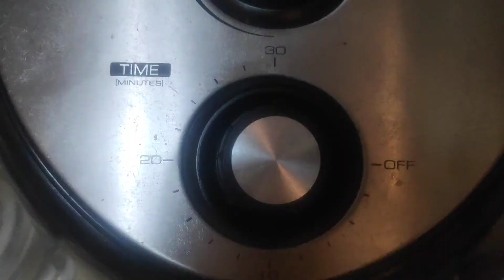סטייק סינטה בסיר טיגון ללא שמן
מבחן סטייק סינטה בסיר טיגון ללא שמן .